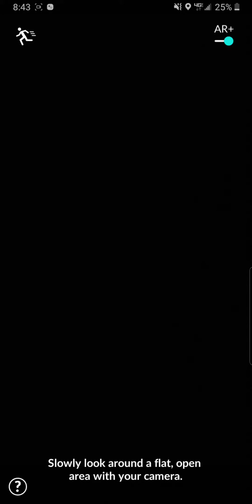One of my last shinys from kanto week